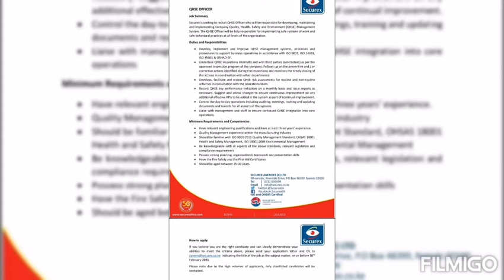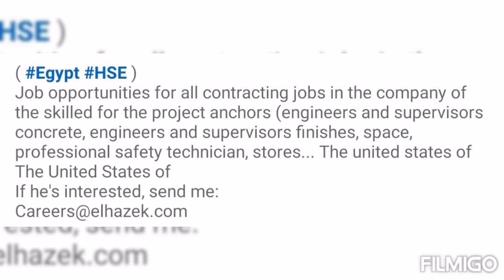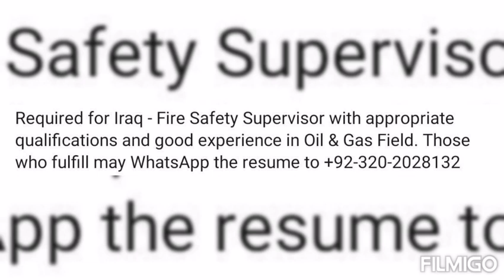EHS Openings, 6th February 2021